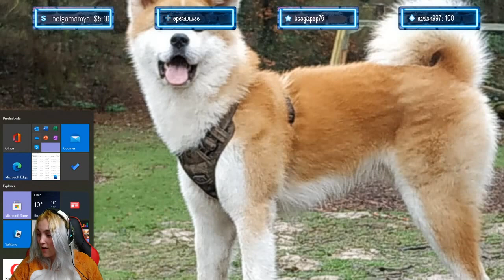Spyfox terminé #1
vod du Stream sur spy fox dry céréales -- Watch live